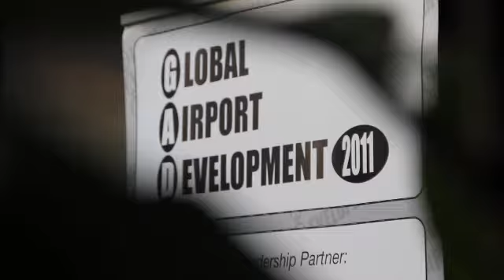Highlights from GAD 2011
Catch up with everything you missed at this year's Global Airport Development Conference.

Thank you to everyone who attended for making it an extremely enjoyable and interesting event.